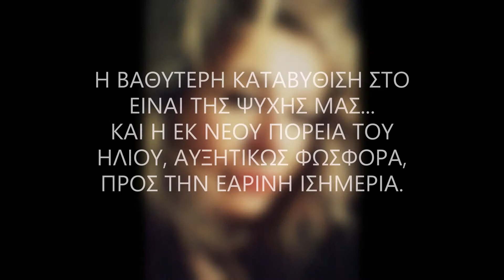Χειμερινό Ηλιοστάσιο 2021 (Winter Solstice 2021)/ Κείμενο & Παρουσίαση: Fillitsa Athinais Anapniotou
Society & Culture

     Winter Solstice 2021

Aπό καρδιάς Φίλες και Φίλοι μου Αγαπημένοι, σας εύχομαι
ΧΡΟΝΙΑ ΠΟΛΛΑ, ΟΜΟΡΦΑ, ΦΩΤΕΙΝΑ ΓΕΜΑΤΑ ΑΓΑΠΗ
Φυλλίτσα Αθηναΐς Αναπνιώτου

Κείμενο & Παρουσίαση :
ΦΥΛΛΙΤΣΑ ΑΘΗΝΑΪΣ ΑΝΑΠΝΙΩΤΟΥ
Ιστορικός, Αρχαιολόγος, Ερευνήτρια
Συγγραφέας, Ποιήτρια, Εικαστικός
Φιλολογική & Λογοτεχνική Επιμέλεια Εκδόσεων

Writer & Broadcasting by :
FILLITSA ATHINAIS ANAPNIOTOY
Historian, Archaeologist, Researcher
Writer, Poetess, Visual Artist, Literary Critic
Book Editing

© Δημιουργία βίντεο / Video Creator:
Fillitsa Athinais Anapniotou